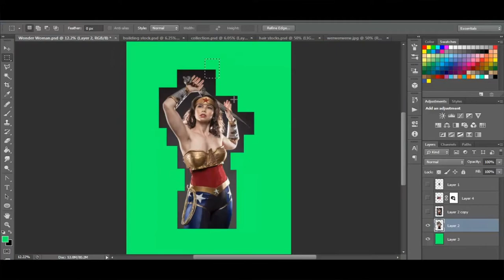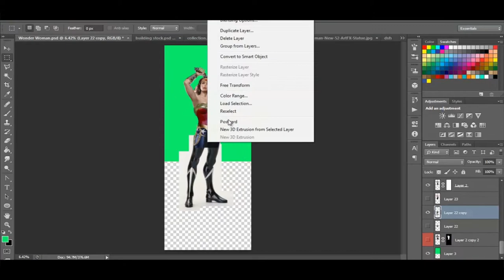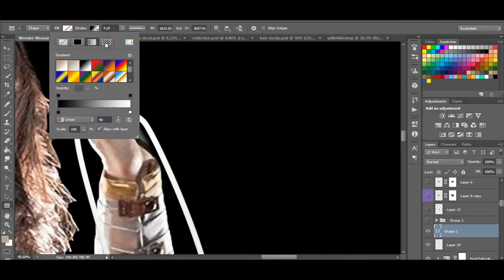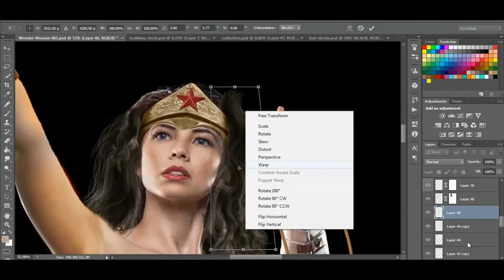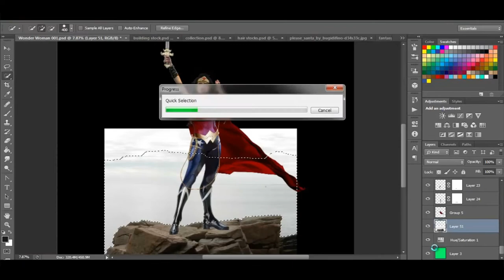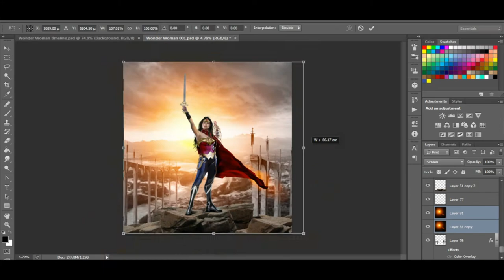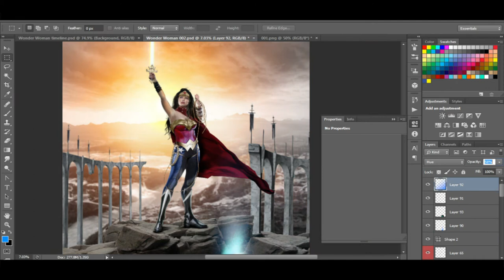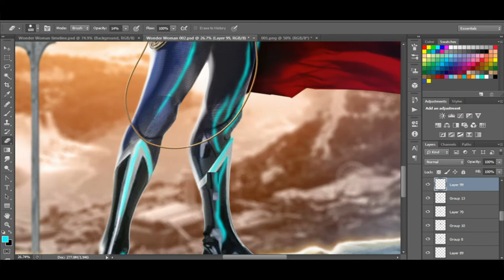Making Of Wonder Woman 2015 : Poster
Conceptual graphic of Wonder Woman 2015 :
Photography by Dru Phillips,
Model :  Margie Vizcarra Cox